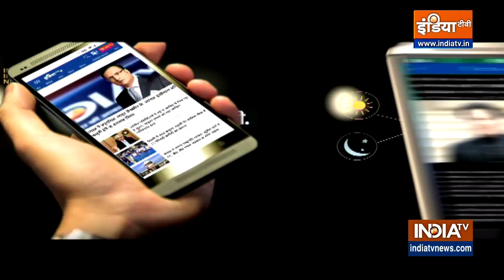INS Vikrant: INS विक्रांत की ऐसी एक्सक्लूसिव तस्वीरें इससे पहले नहीं देखी होगी.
समंदर की तेज़ लहरों को चीरकर दुश्मन को चुनौती देने वाले एयरक्राफ्ट करियर INS विक्रांत पर भारत को नाज़ है. INS विक्रांत सिर्फ भारत की समुद्री सीमाओं का प्रहरी नहीं. ये दुश्मन की सीमाओं में तबाही मचाने की ताकत भी रखता है